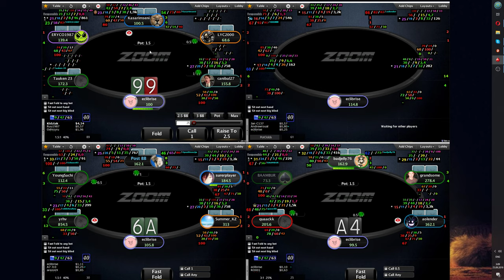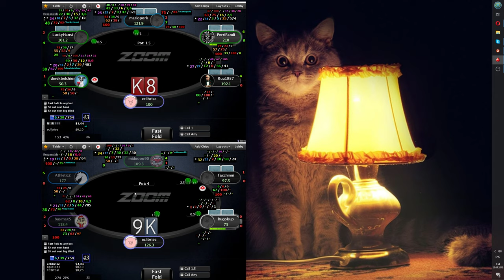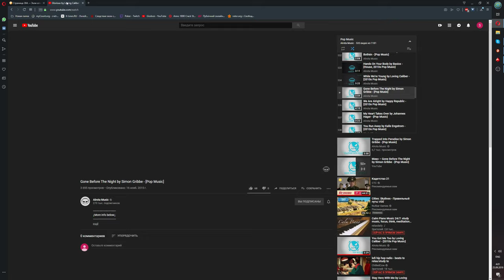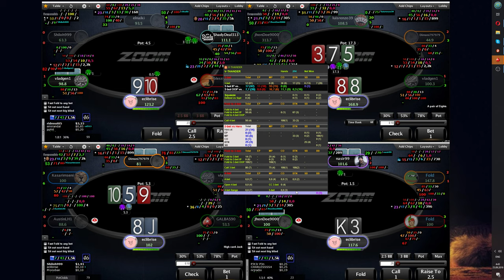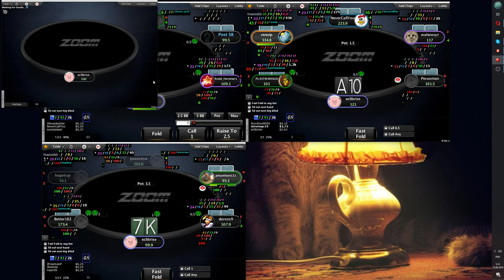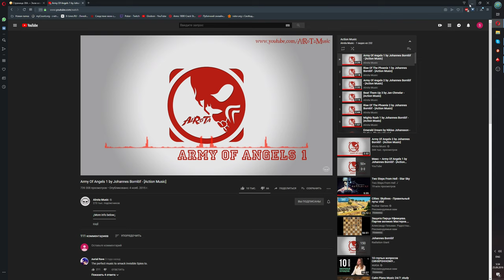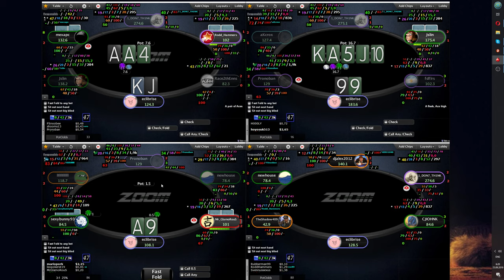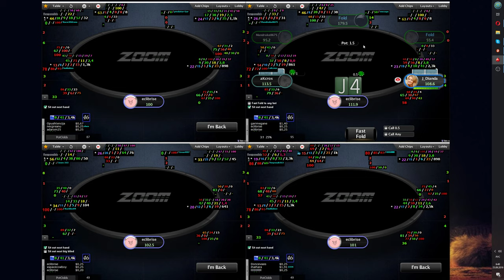Poker zoom nl10(music)